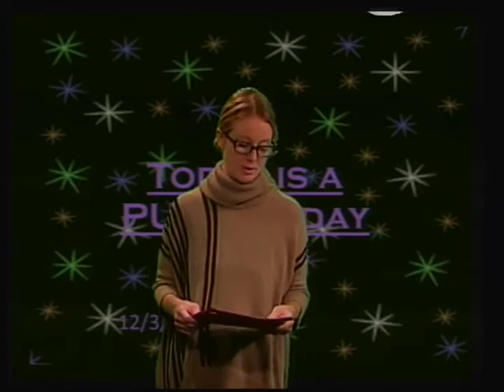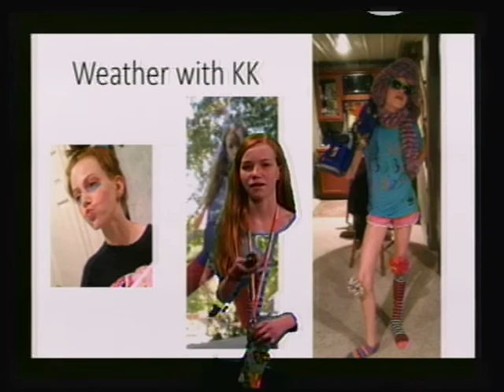Plaza Middle School Broadcast December 3, 2014